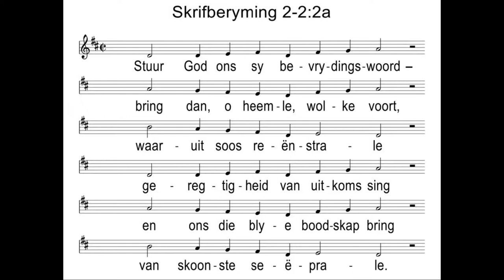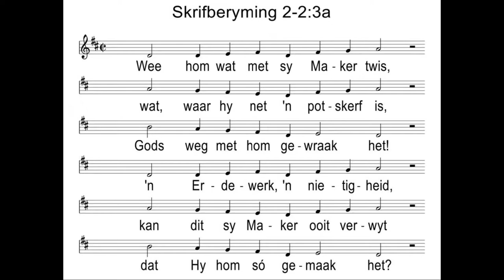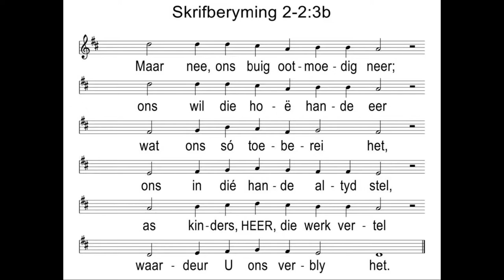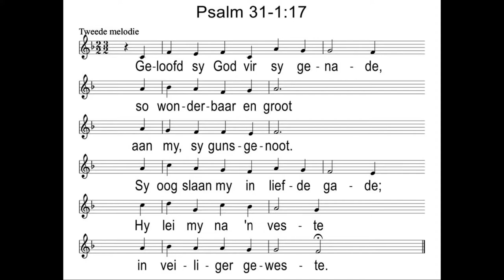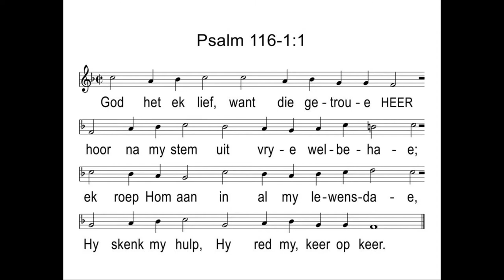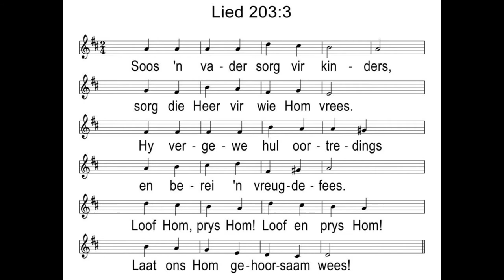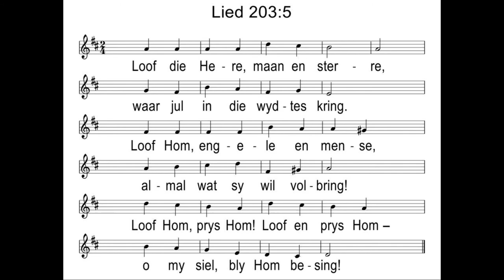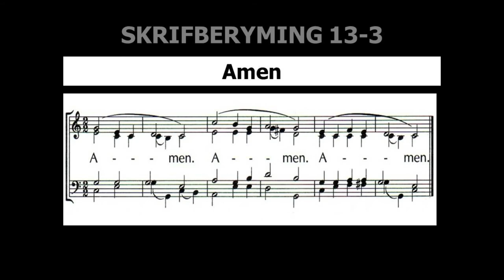GK Nelspruit Live 28 Februarie 2021 Aanddiens